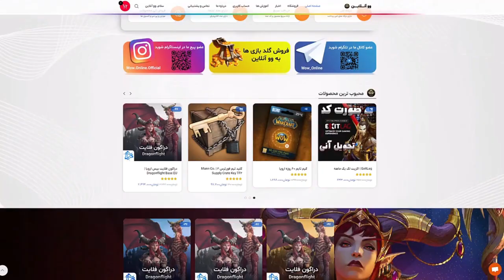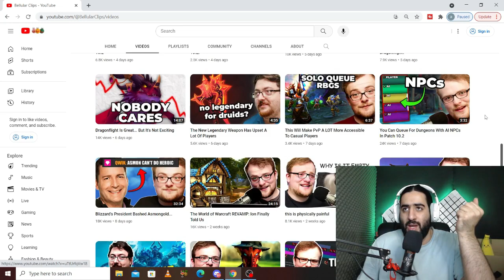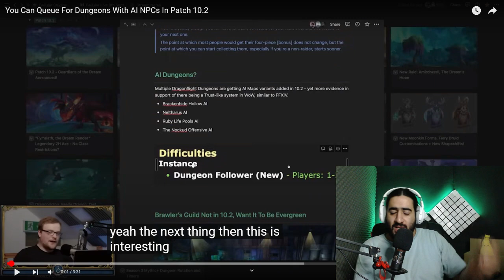بازم بیلیزارد افتابه گرفته رو بازی؟ اپدیت شخمی میده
world of warcraft dragonflight 10.2